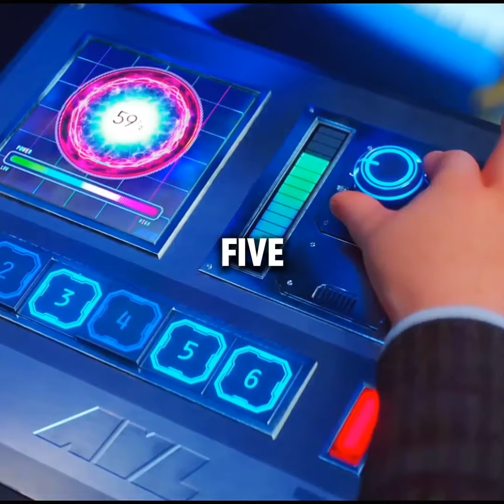20 Facts You Must Know In Despicable Me 4.....